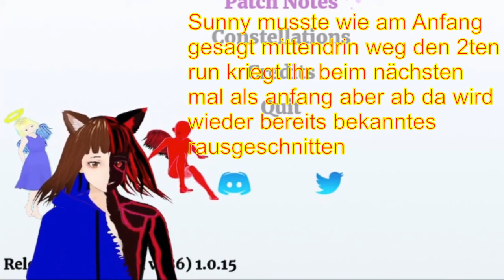2 Gefangene statt 1? | Astral Ascent ⚔️💥 | DEUTSCH | GERVTUBER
Astral Ascent Deutsch:

ab heute bin ich nicht mehr alleine bei diesem Spiel. Sunny ist absofort ein mitgefangener.